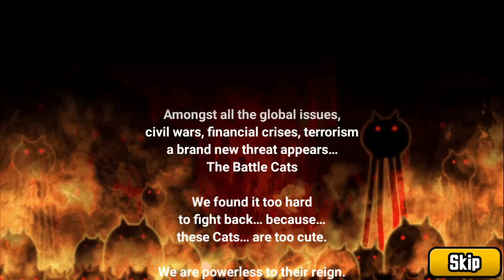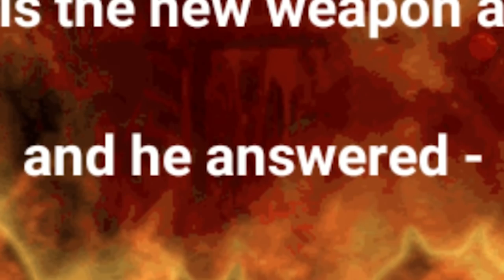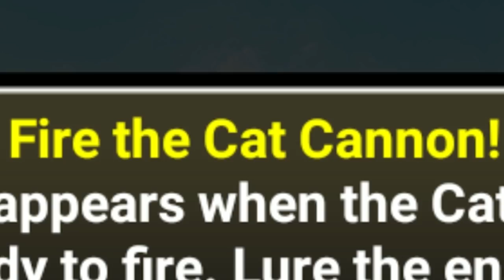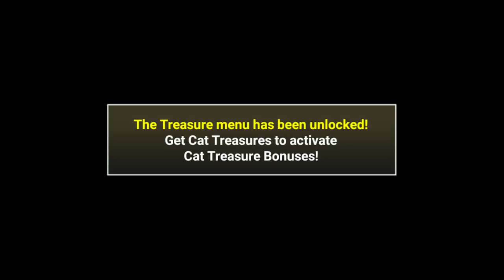THE BATTLE CATS is The Weirdest Game You’ll Ever Play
Let's Play some Battle Cats Gameplay EP 1

Part 1 - *NEW* THE BATTLE CATS Game - I Raised an Army of Cats and Found God 😵

Recommended Games

Command your Cats with simple controls in a battle through space and time! No need to register to develop your own Cat Army! BATTLE WITH ALL THE CATS!!

Just tap on the Cat you want to fight for you!
Fire the Cat Cannon to blast baddies getting too close to your base! Overcome weird enemies with the right Cat squad and take down the enemy base!

=Super Simple Leveling System=
Clear stages to get XP and items to level up the Cats! What will they evolve to at level 10? Can you unlock their True Form?

=Super Simple Fun!=
Collect glorious treasures while you take over the world!
Recruit dozens of rare and exotic Cats(?) and create the ultimate feline army!!
Hundreds of stages across three Story Mode adventures and the Legend challenges.

Perfect for Casual Play! Fun for all ages, anyone (and their cat too!) can enjoy the "Battle Cats"!